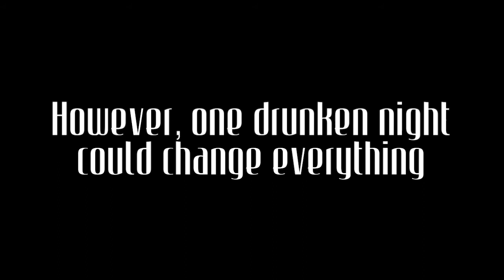Out ll Wattpad Trailer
Summary:
"Once upon a time, there lived a very conflicted boy. That boy is me, Louis Tomlinson"
Meet Louis. He's a big celebrity with an even bigger secret. He's gay and is being forced to hide it by his management.

Meet Harry. The boy Louis's is madly in love with. Lately, Louis has been ignoring Harry so he can control his feelings for him. But one drunken night changes everything.